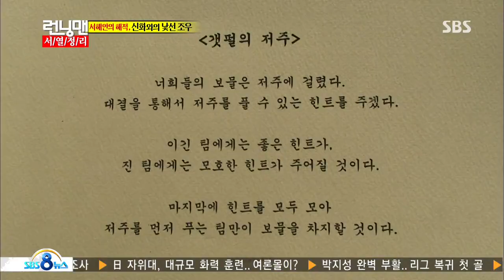런닝맨-서열 정리 160회 #4(16)